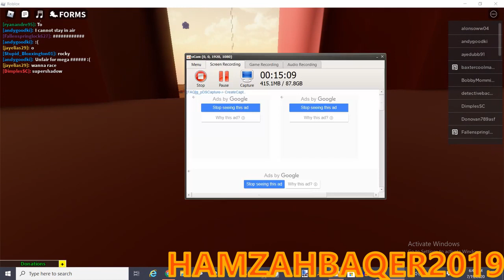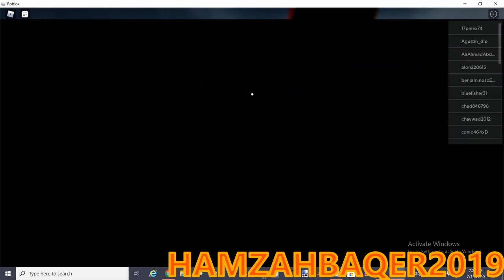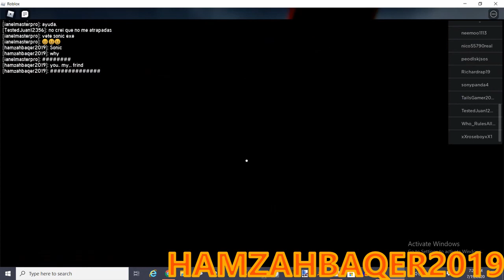[ROLBOX] Hamzah Gaming Rolbox Sonic The Hedgehog - Part 1